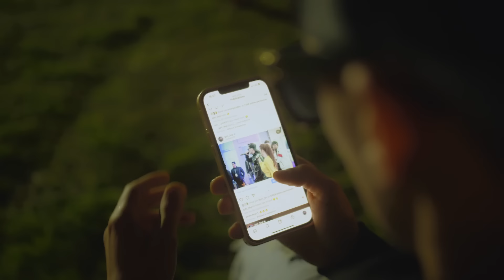Gati ft. @zinaesghaier2005 - خوذها مني وصية (Official Music Video)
Directed, Mix & Mastering: MON3OM-DMC
Production Company: 315 Production
Edit & Color Grading: Asma Khezami
Guitare: Bader Khouildi
Voice Recording Studio: 315 Production